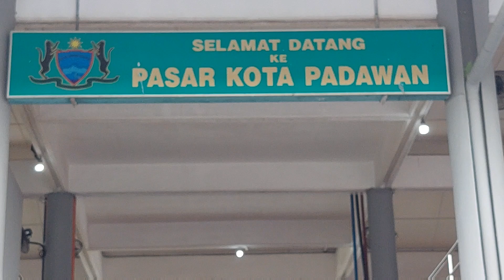Kemeriahan di Pasar Minggu Kota Padawan walaupun SOP masih di teruskan-Part 1